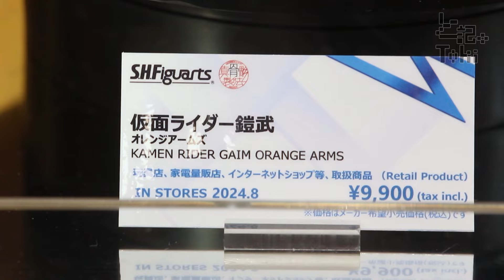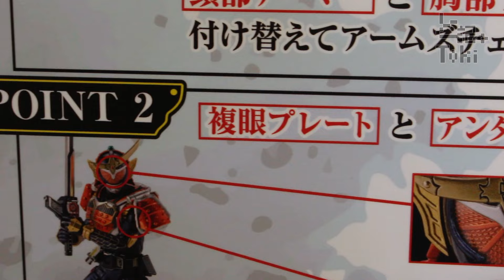S.H.Figuarts KAMEN RIOER GAIM ORANGE ARMS / 仮面ライダー鎧武 display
S.H.Figuarts 真骨彫製法 仮面ライダー鎧武
オレンジアームズ